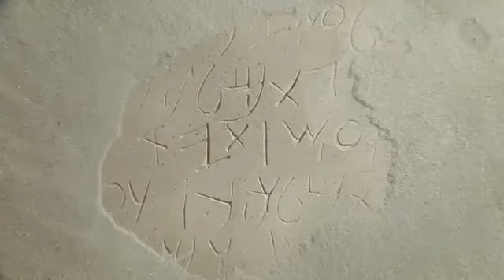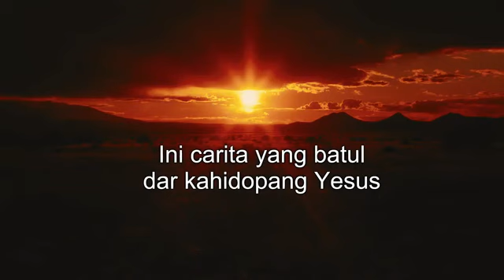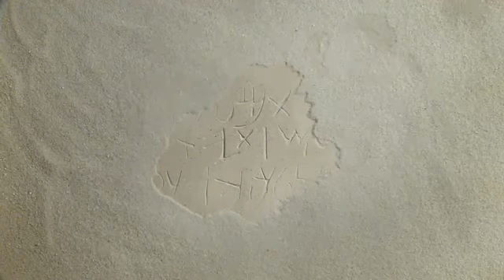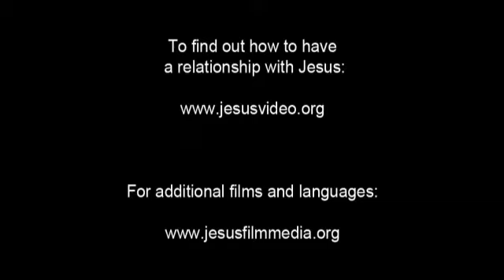Malay, Ambonese Jesus Film! Life Saving Good News! Jesus is Risen! Risen Jesus Saves!